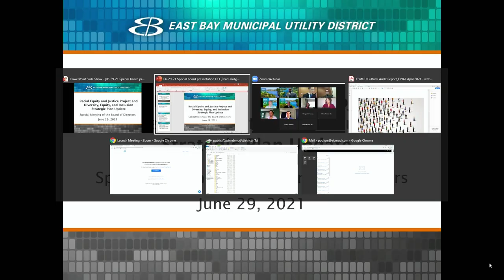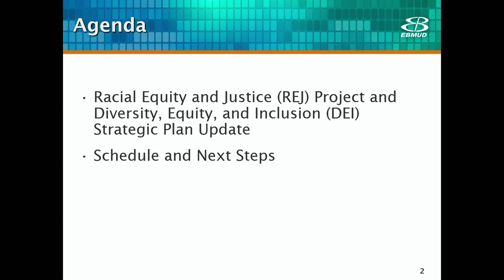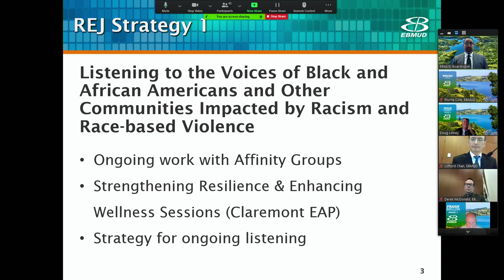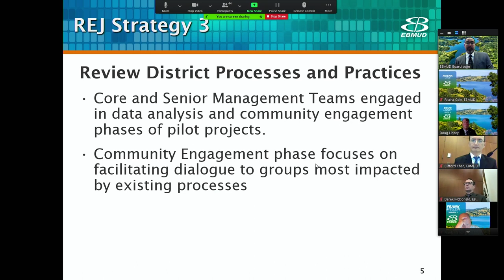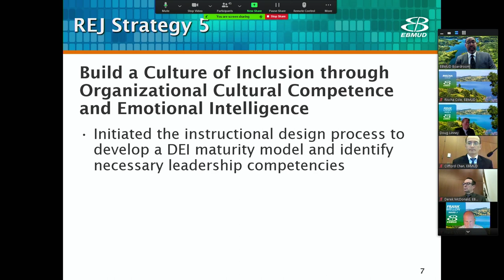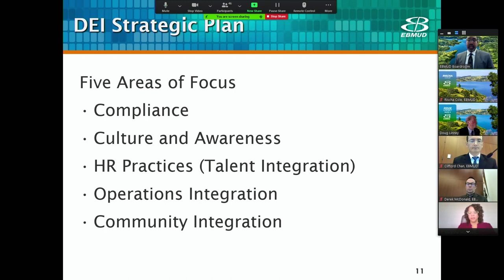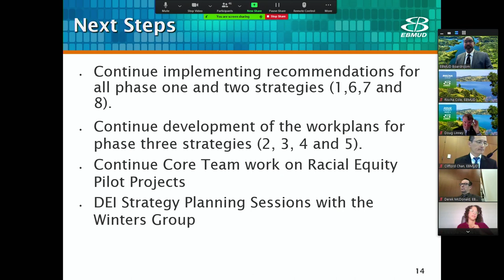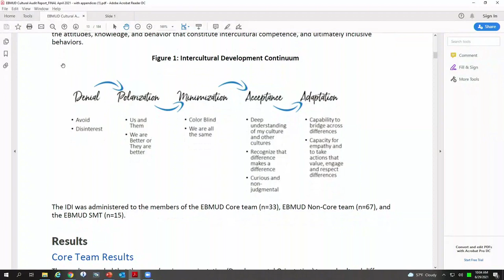EBMUD Board Meeting | Cultural Audit Report Workshop | June 29, 2021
CULTURAL AUDIT REPORT WORKSHOP
Roll Call 00:46
Public Comment 01:05
Item 1 - Racial Equity and Justice Project and Diversity, Equity, and
  Inclusion Strategic Plan
Item 2 -  The Winters Group Cultural Audit Report Q & A 54:52
Adjournment 2:04:40